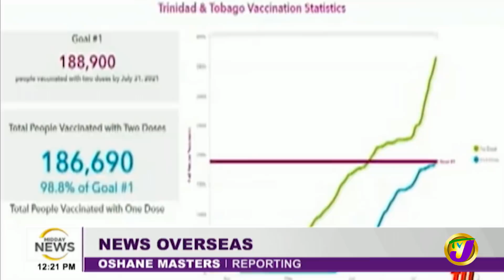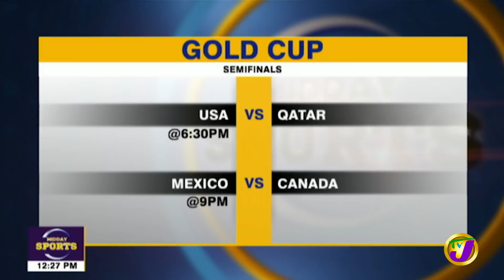Police Defends Controversial Arrest | St. Ann's Man Threaten to Sue Police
Head of the Jamaica Constabulary Communications Unit, Senior Superintendent Stephanie Lindsay is this afternoon insisting that the police do not need a warrant to enter the home of someone deemed a person of interest. The comments come in the wake of questions regarding the controversial arrest of a St. Ann man on Tuesday.

Introduction 0:00
Debate on Removing the Queen as Head of State for Jamaica 3:08
Caribbean Faces an Avalanche of Worsening Health Issues 10:43
Jamaica's Security Minister Speaks on Murder Increase 15:21
Midday Sports 19:07